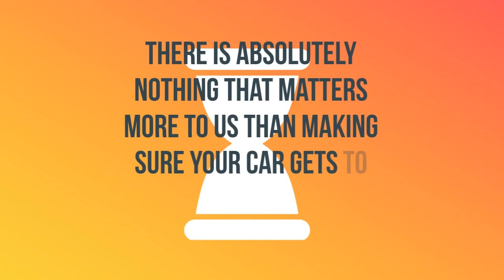Car Transport Rates River Falls, Alabama | Cost To Ship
A-1 Auto Transport has over 30 years experience transporting RV, motorcycle, exotic, heavy machinery in and out of River Falls, Alabama. We offer international and domestic shipping services to and from River Falls, Alabama. We are proud to offer the easiest booking system with the most affordable prices in the transport industry.